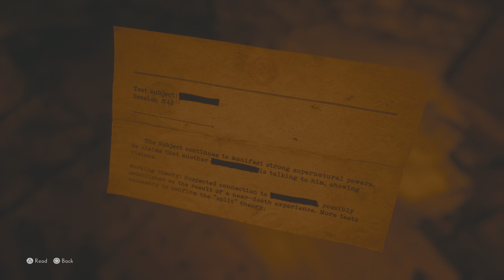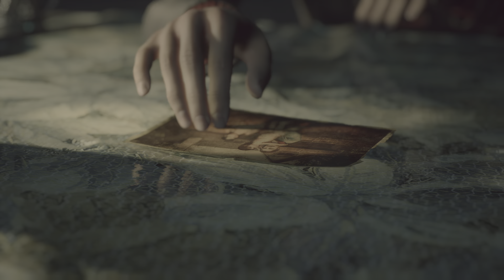The Medium PART 5 Henry's memories